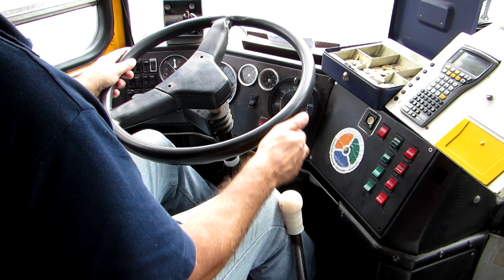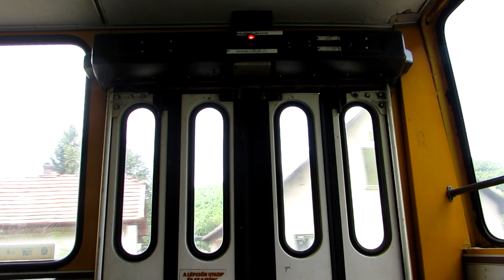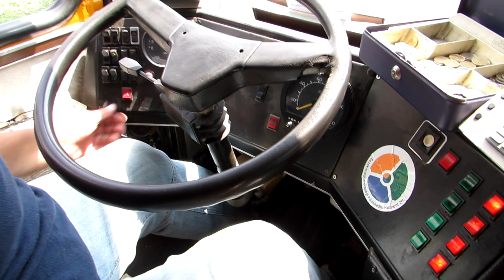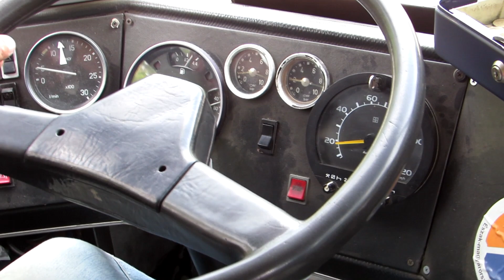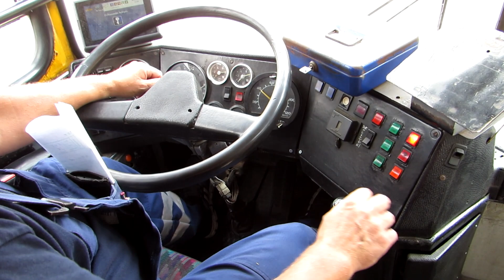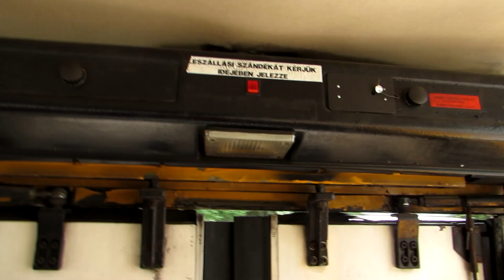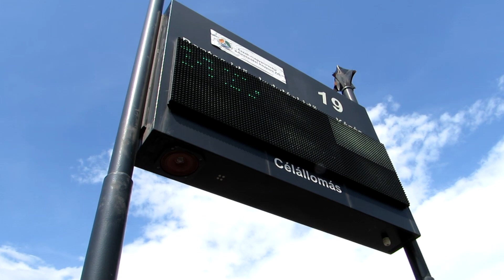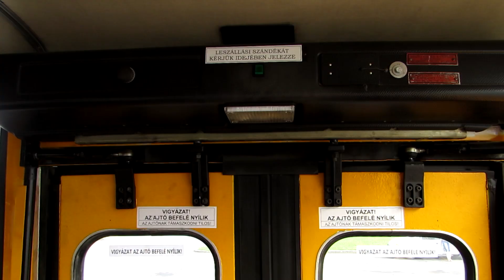Buszok Ózdon, Miskolcon és Tiszaújvárosban; utazás két Ikarussal; a felújított JSZ-369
JMN-943: Ikarus C56.42 V1
DUD-999: Ikarus 280.40M
DUD-480: Ikarus 256.44
FKF-436: Ikarus 280.02
DUD-564: Ikarus 256.44
KUU-214: Ikarus 263.30A
HLD-894: Ikarus C56.22 V4
BHK-485: Ikarus 280.33
KKD-483: M.A.Z. 103.065
KKD-486: M.A.Z. 103.065
LOL-844: M.A.N. SL222
KKD-489: M.A.Z. 103.065
FKB-456: Ikarus 280.17
HEM-867: Ikarus C80.30M
AKD-199: Ikarus 280.54
NML-854: Irisbus Crossway
FLX-357: Volvo 7700A
HXT-688: Ikarus C80.40A
KKD-482: M.A.Z. 103.065
JOB-693: Ikarus 280.03
JOB-660: Ikarus 280.52
BPR-184: Ikarus 280.27
JSZ-369: Ikarus 260.20M
JMN-962: Ikarus EAG 395.12
Ózd, Miskolc, Tiszaújváros
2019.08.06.